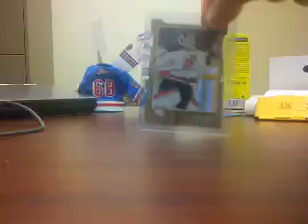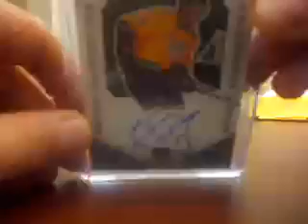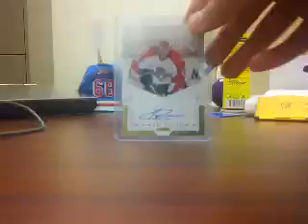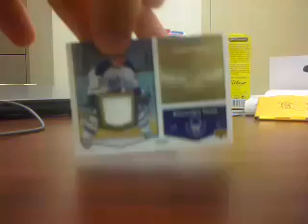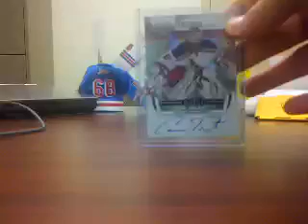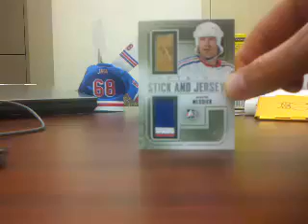MOJO FT and PC Mailday. CnC and trade with SlyStealth